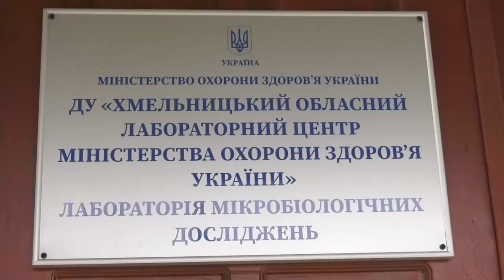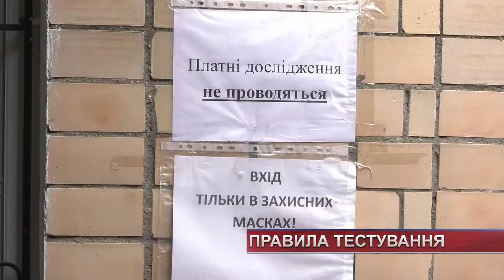ТВ7+. Правила тестування! Ексклюзив: ми побачили як відбувається тестування на кароновірус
ТВ7+. Правила тестування! Ексклюзивні кадри: наші журналісти побачили як відбувається тестування на кароновірус.